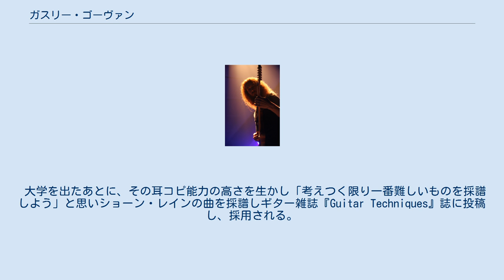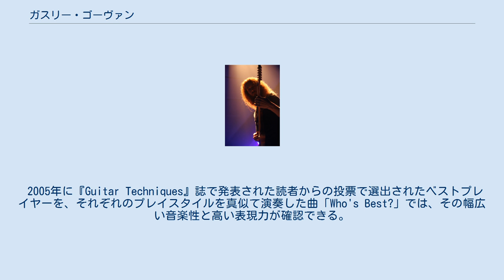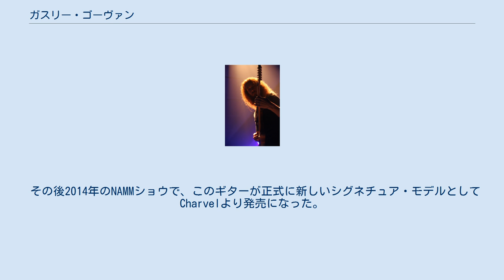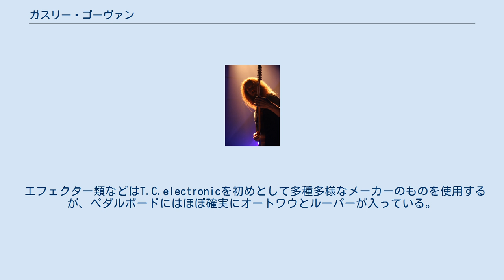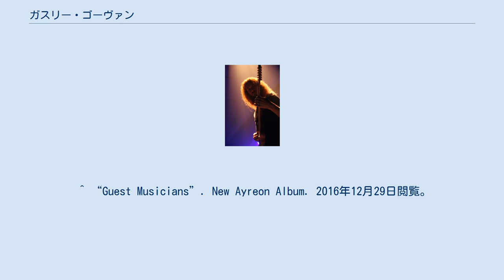ガスリー・ゴーヴァン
ゴーヴァン ガスリー・ゴーヴァン (Guthrie Govan、1971年12月27日 - )は、イギリス出身のギタリスト、ギター講師。
エイジアでの活動などで知られ、近年は自身のバンド、ジ・アリストクラッツやスティーヴン・ウィルソン、ハンス・ジマーのサポートなどで知られる。
 父親の勧めで3歳のときにギターを始める。
初めは(弦を3本しか使わずに済む)Dコードしか抑えられなかったという。
正式なギターレッスンを受けたことはなく、すべて独学でレコードを遅くしたりしたものを聴き取りながらギターを練習したという。
 大学を出たあとに、その耳コピ能力の高さを生かし「考えつく限り一番難しいものを採譜しよう」と思いショーン・レインの曲を採譜しギター雑誌『Guitar Techniques』誌に投稿し、採用される。
その後、音楽大学や音楽学校で講師として活躍。
2冊の教則本を記す。
 2001年にエイジアのアルバム『オーラ』のレコーディングに参加。
ここが大きなターニングポイントとなる。
2004年のアルバム『サイレント・ネイション』にも参加。
その後、同じくセッションに参加していたジョン・ペイン、ジェイ・シェレンらとGPSを2006年に結成。
アルバム『Window to the Soul』を発表。
同じく2006年の8月に、初のソロ・アルバム『Erotic Cakes』を発表。
 2011年にはブライアン・ベラー、マルコ・ミンネマンとジ・アリストクラッツを結成する。
これまでに4枚のスタジオ・アルバムと3枚のライブ・アルバムを発表しており、来日公演も果たしている。
 ポール・ギルバート、スティーヴン・ウィルソン、ハンス・ジマーなど、他のアーティストとの共演歴・サポート歴も多い。
 幼少の頃は、父親が所有していたジミ・ヘンドリックス、クリーム、ビートルズ、エルヴィス・プレスリーなどのレコードを聞いて育ったという。
ジャズ・ブルースを基調としながらも、ロックやプログレなど、幅広いジャンルを得意とする。
また指板を縦横無尽に駆け回る速弾きなど、テクニックのレベルの高さは他に類を見ない。
他にも、スラップやスライドギターなども得意とする。
ジョー・サトリアーニ、ポール・ギルバート等からも、高い評価を得ている。
 2005年に『Guitar Techniques』誌で発表された読者からの投票で選出されたベストプレイヤーを、それぞれのプレイスタイルを真似て演奏した曲「Who's Best?」では、その幅広い音楽性と高い表現力が確認できる。
 ギターソロなどでは右脚の付け根にギターの下部を乗せて弾くのがクセ。
 エイジア時代にはアームのついたポール・リード・スミスを使用していたが、その後Suhrとエンドース契約を交わし、使用し始める。
Suhrからは3種類のシグネチャーモデル(Bengal Burst、Set Neck、Classic Antique)が発売され、ボディ材やネックジョイントは異なるものの、HSHのPU配列、510トレモロ、24フレット、ダイレクトスイッチ、Tremol-no、などの共通の特徴を持っていた。
2012年頃からSuhrではないギターをステージで使用しているケースが見られネット上で物議が出始めた事を受け、本人が公式にSuhrとの契約が終了したことを発表した。
理由はビジネス上のものであり、Suhrとの間に何か不都合があったわけではないとした(ただしのちにインタビューの中で、ギターの細かいスペックなどを自分で選択できなかったことから後述のCharvelと開発するに至ったと答えている)。
同時に、契約をしているわけではないもののCharvelとギターを現在開発中でありそれのプロトタイプを使用していることも発表された。
 その後2014年のNAMMショウで、このギターが正式に新しいシグネチュア・モデルとしてCharvelより発売になった。
 他にもVigier製のフレットレスギターも使用する。
 エフェクター類などはT.C.electronicを初めとして多種多様なメーカーのものを使用するが、ペダルボードにはほぼ確実にオートワウとルーパーが入っている。
ブースターを入れている事もあるが、歪みに関しては基本的にはアンプで作るという。
アンプはかつてはConfordやSuhr Badgerを使用していたが、現在はVictoryを使...